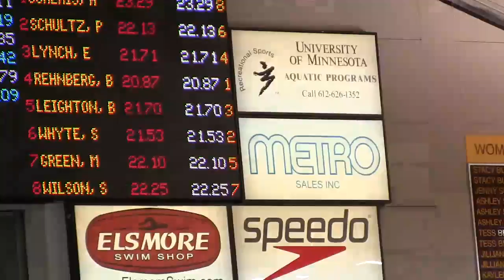1March2013 Lynch 50Free State Prelim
Lynch 50Free State Prelim